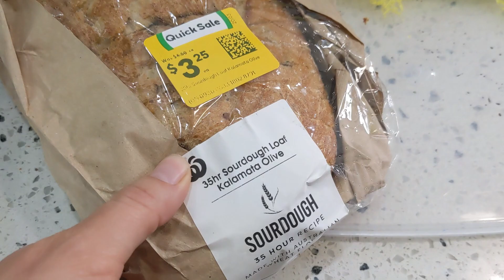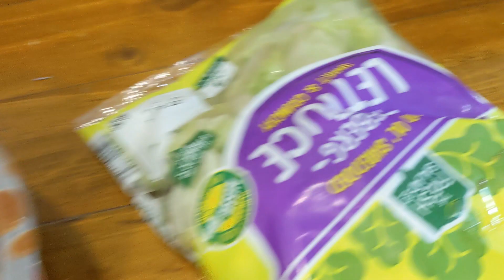NEW CAR FLOOR INSTALL AND MORE DAILY ROUTINE WITH DAD AND MOM OF 10